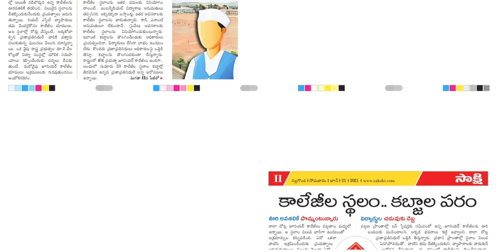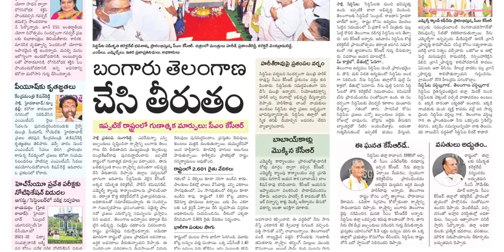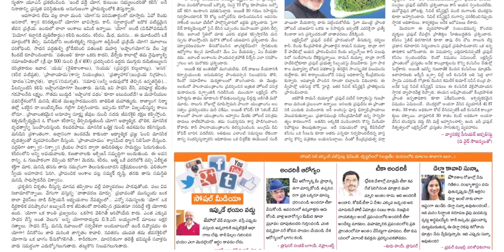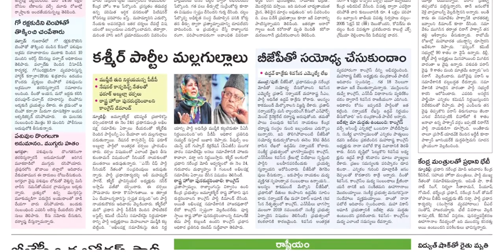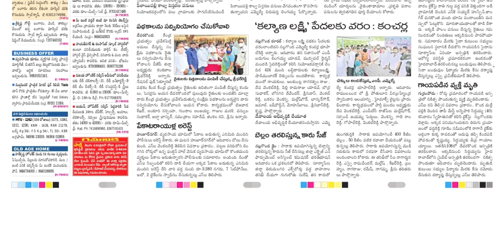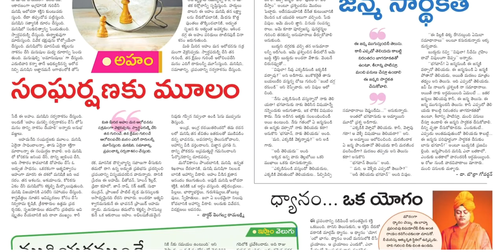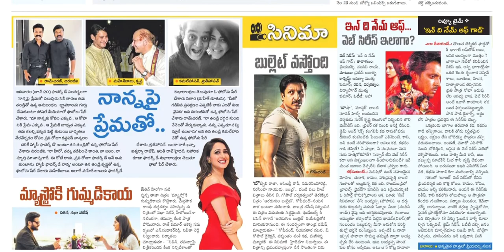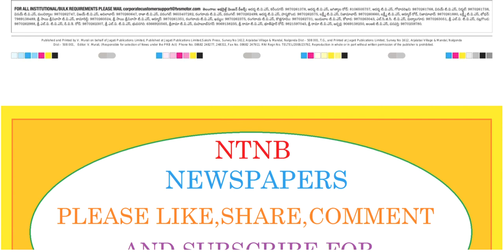SAKSHI TS 21 JUNE 2021 MONDAY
Telangana news
Ap news
Cricket news
Sports news
Cinema news
Bussines newspaper
Crime news
Chaduvu paper
Education newspaper
Eenadu antharyaami
Antharyami eenadu
Telugu antharyaami
Apprentice jobs
Vasundara paper
Eenadu vasundara
Eenadu karimnagar
Haaybujji paper
Prathiba
Eenadu pratibha newspaper
Prathiba paper
New intiatives by politicians
Telugu news
Gk questions